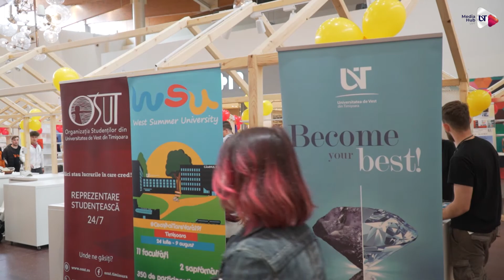High School Festival #2022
🆕 Prima ediție a High School Festival a avut loc în perioada 7-8 aprilie la Iulius Town Timisoara. Astfel, în cadrul standurilor de prezentare cu oferte educaționale, elevii și părinții au avut ocazia să discute cu reprezentanții liceelor și universităților din județul Timiș.

📖 Pe tot parcursul desfășurării evenimentului, participanții au putut beneficia atât de consiliere educațională specializată, cât și de workshopuri, concursuri și tombole cu premii. 🏅